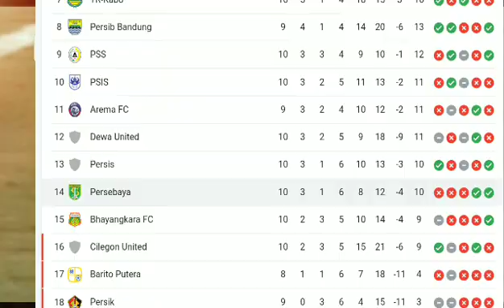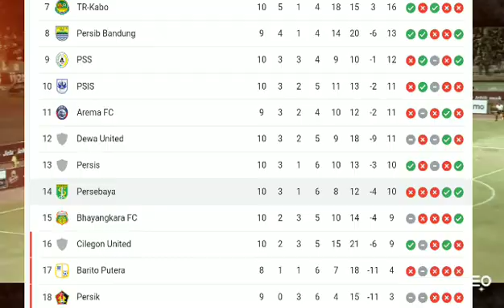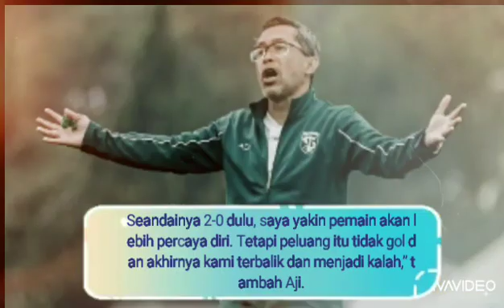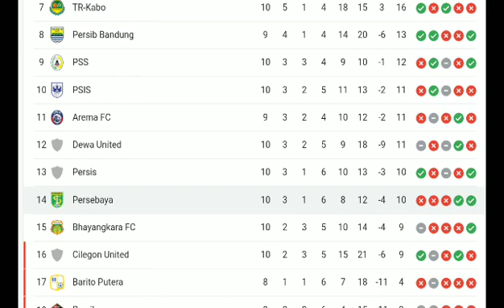2 BERITA PERSEBAYA HARI INI, COACH AJI SIAP BERTANGGUNG JAWAB MELIHAT PERFORMA BURUK PERSEBAYA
2 BERITA PERSEBAYA HARI INI, COACH AJI SIAP BERTANGGUNG JAWAB MELIHAT PERFORMA BURUK PERSEBAYA